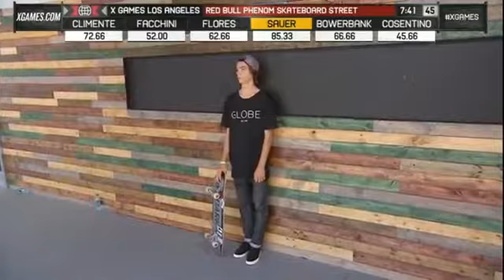Red Bull Phenom Skateboard Street X Games Los Angeles 2013